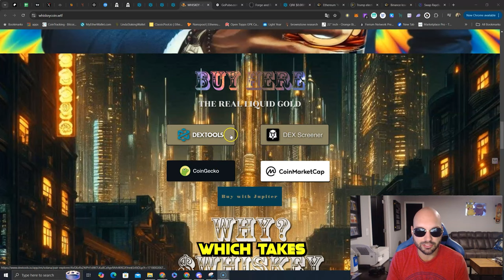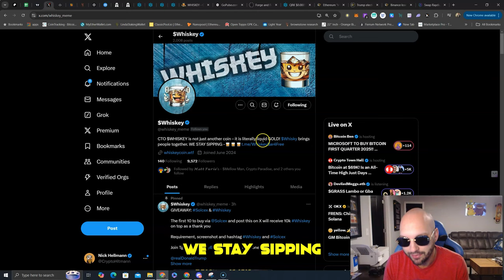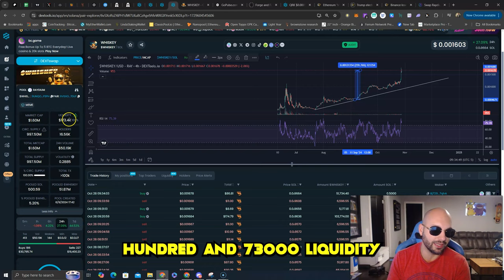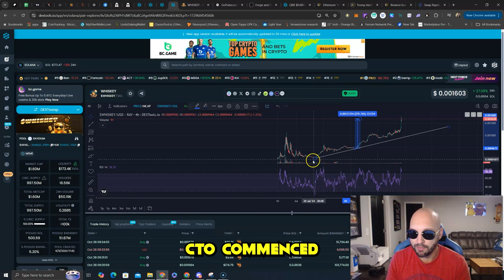$WHISKEY CTO just hit New All-Time High! 🚀🌴 One of the hottest project on Solana Ecosystem! 🌊💹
$WHISKEY CTO just hit New All-Time High!

  break down $WHISKEY, one of the hottest project on Solana Ecosystem! 🌊💹 Tune in to explore the potential behind
  and how you can benefit. Don't miss this opportunity!

Solana CA: 9UNqoPEXXxEnEphmyYsZYdL5dnmAUtdiKRUchpnUF5Ph
Social Links